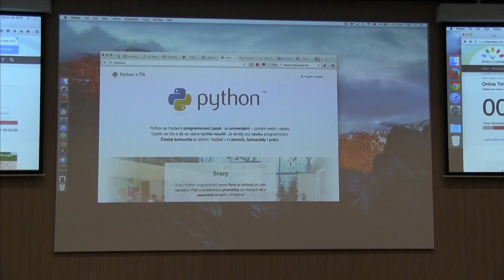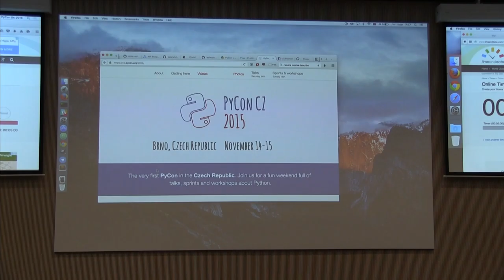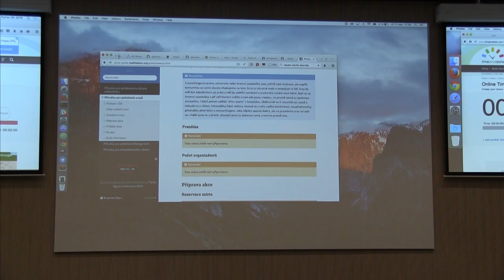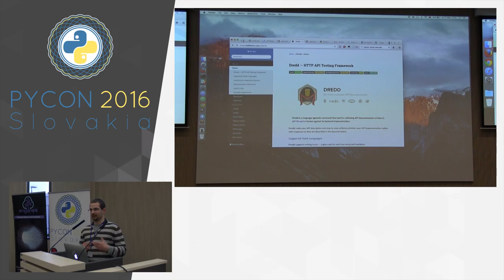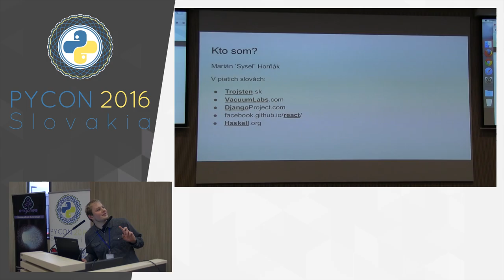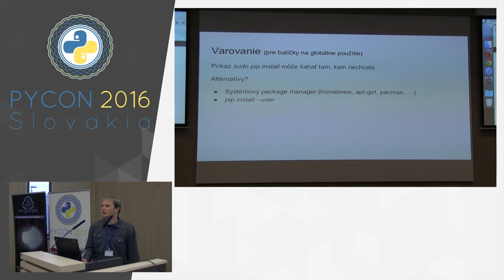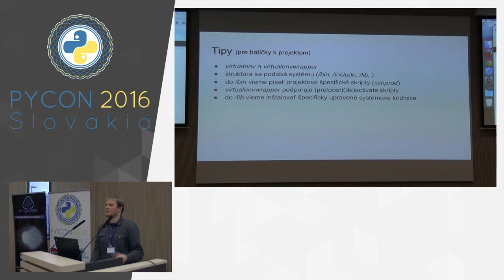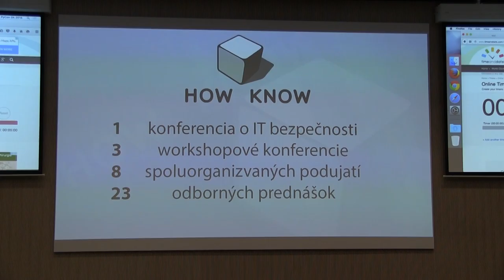Lightning talks - piatok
Lighting talk má len jedno pravidlo: 5 minút a stop.

Chceš niečo povedať všetkým, ale nemáš dostatok materiálu na veľkú prednášku? Chceš poďakovať a vyjadriť podporu svojmu obľúbenému open source projektu? Chceš sa podeliť o komunitný príbeh (každý má rád príbehy!)? Chceš upozorniť na základy virtualenv, PyPI, import this a ďalšie veci, ktoré by mal každý vedieť? Potom lighting talk je určený práve pre pre teba!

Tieto mikro prednášky sú 5 minútové vystúpenia, ktoré sa konajú v rýchlom slede za sebou v hlavnej sále. Nie je však potrebné, aby tvoja prednáška trvala celých 5 minút.

Lightning talk je málo stresu, veľa zábavy a povráva sa, že vznikli kedysi dávno práve na jednom z prvých PyCon-ov.